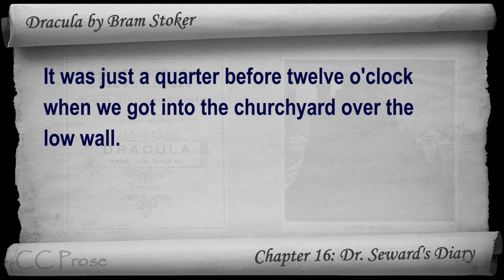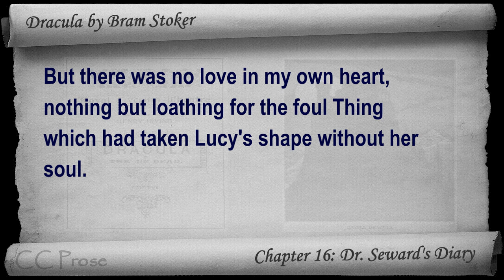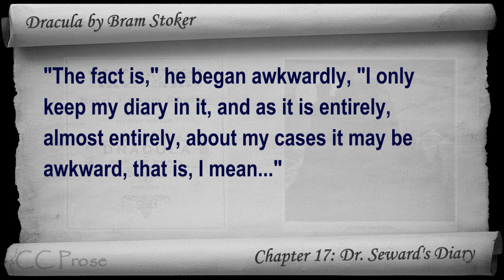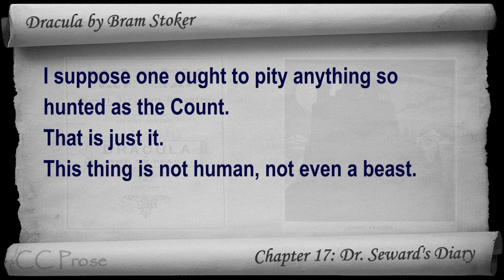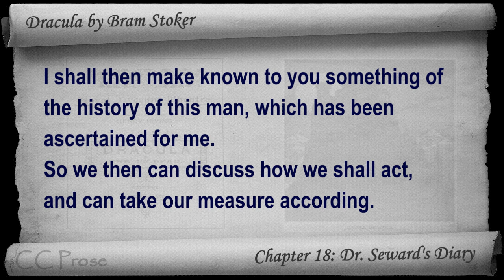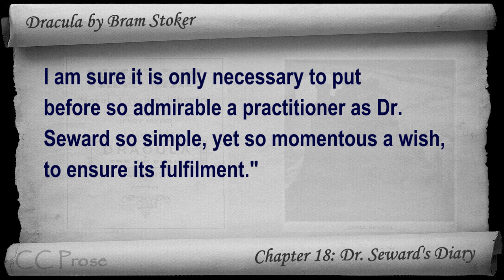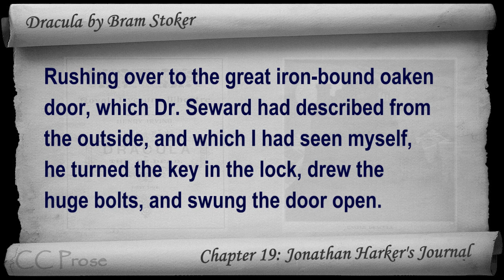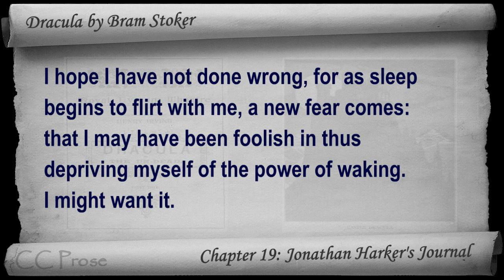Part 5 - Dracula Audiobook by Bram Stoker (Chs 16-19)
Part 5. Classic Literature VideoBook with synchronized text, interactive transcript, and closed captions in multiple languages. Audio courtesy of Librivox.